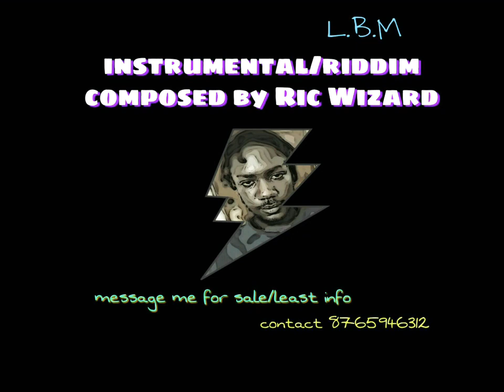Ric Wizard-Red Rose-HansomelyRiddim-June 2019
@ricwizardmuzik on ig and on Facebook Ric Wizard instrumentals composed by Ric Wizard